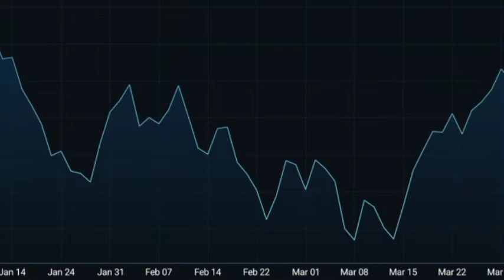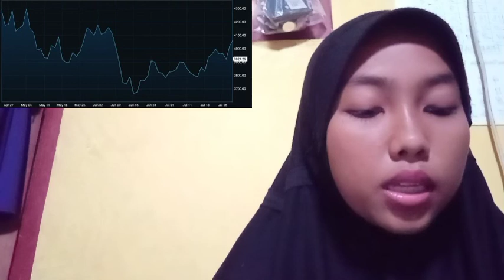HOW BEST TRADING INSURANCE TO TRADE BEST TRADING INSURANCE INSIDE BEST TRADING INSURANCE OUTSIDE BAR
bitcoin mining
bitcoin news today
bitcoin live
bitcoin trading for beginners
bitcoin news
bitcoin explained
bitcoin price prediction
bitcoin crash
bitcoin 2022
bitcoin etf
cryptocurrency for beginners
cryptocurrency news
cryptocurrency malayalam
cryptocurrency trading